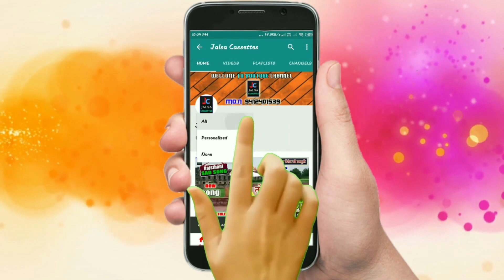हर Dj पर बजने वाला SONG | अदालत में दाबा करुगी रसिया | BEST लेडीज गीत | शास्त्री आशा यादव LOKGEET HD